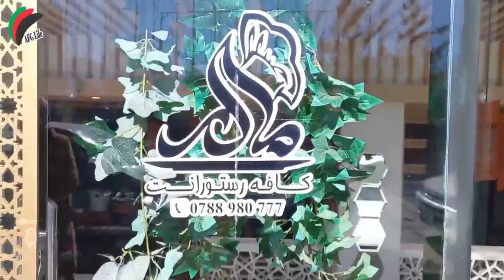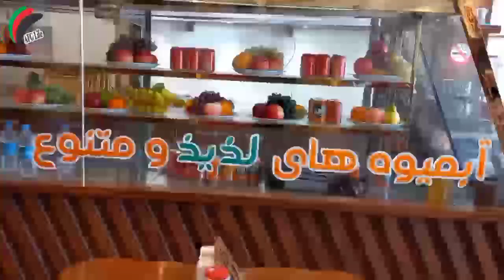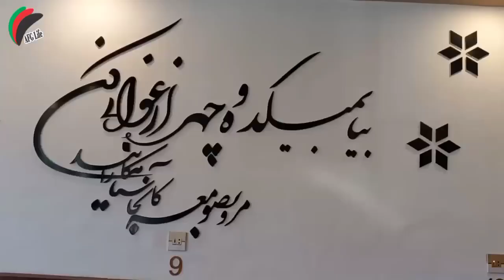کله و پاچه پزی با لهستا Afghan street food EP 2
طرز تهیه کله و پاچه با لهستا جان در یکی از بهترین رستورانت های شهر کابل جان امیدوارم از این برنامه لذت ببرید.
هر غذا را که دوست دارید برای ما در بخش کامنت ها بنویسید برایتان در برنامه بعدی تهیه میکنیم.
چشم‌‌  به راه کامنت های زیبا، انتقادات، پیشنهادات تان استیم.
موفق باشید